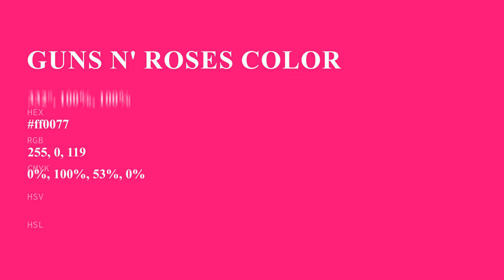Guns N' Roses color ff0077 hex color - Red color - Cool color ff0077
What color is Guns N' Roses ? ff0077 hex color - Red color - Cool color ff0077

Hex ff0077 Color Code is also known as Guns N' Roses color.